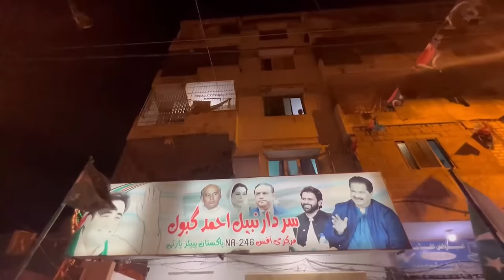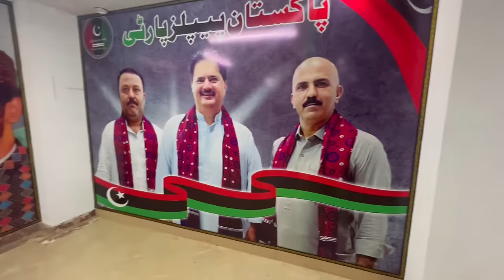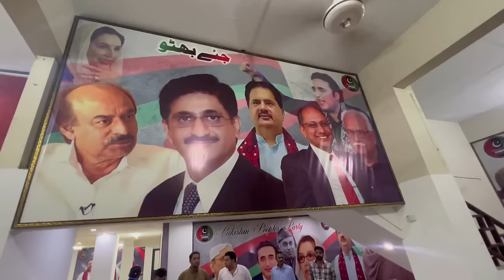Gabbar is Back | Lyari Gangwar | Lyari Cheel Chowk | PPP Leader | Lyariwale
Lyari Gangwar
Lyari Cheel Chowk
PPP Leader
Lyariwale

 YouTube 👉 👉 chaltayphirtay
Follow   👉 👉 chaltay_phirtay2020